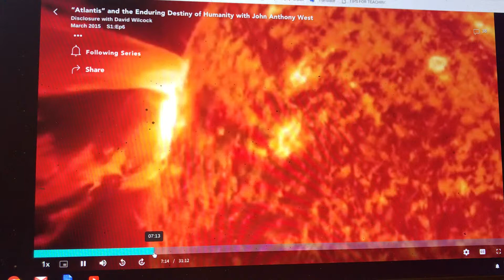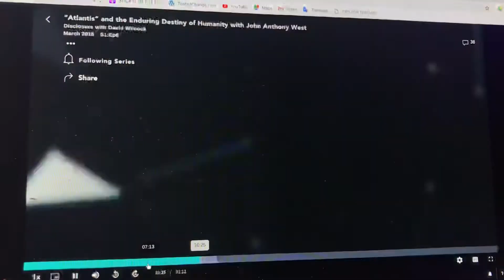John Anthony west